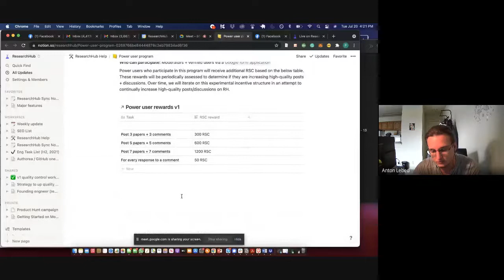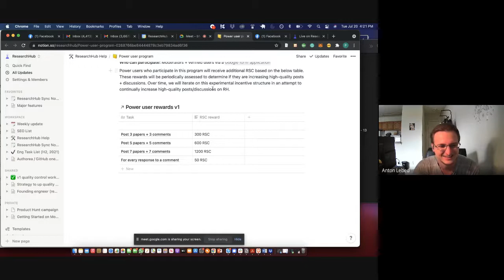ResearchHub Community Call - July 20, 2021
A recording of ResearchHub's community call discussion from July 20, 2021